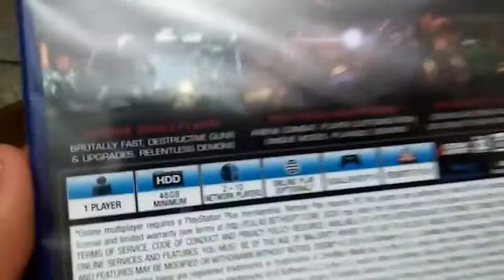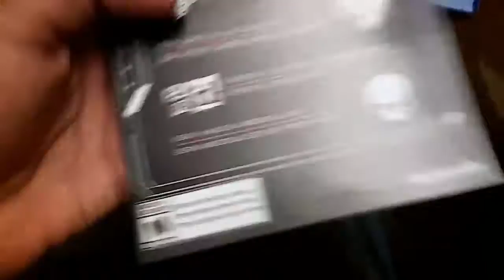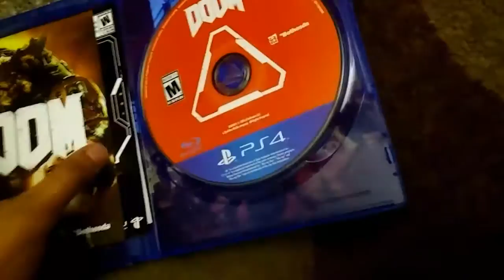DOOM PS4 Unboxing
Unboxing my new PS4 game. Might do a playthrough once I beat it.